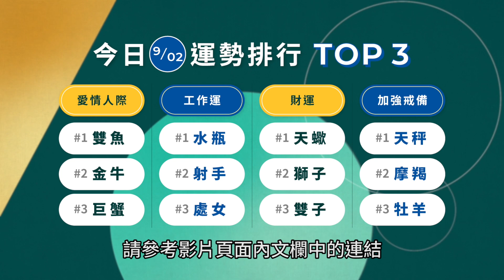9/2 星座運勢，互相關心，互助合作 | TODAY3分鐘運勢 | LINE TODAY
每週一至五早上8點，一天只要3分鐘，《TODAY3分鐘運勢》許睿光老師帶你迅速掌握今天的星座運勢！

延伸閱讀：
09/02 星期四 星座運勢

也歡迎留下您的建議與鼓勵！

歡迎至《TODAY3分鐘運勢》 清單內按下藍色方形訂閱按鈕